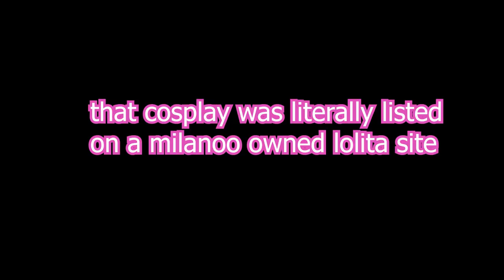🖤 Why Were Old School Staples Once Considered Ita? 🖤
*CORRECTION: At one point I refer to animal ears as oldschool. Theyre not! What I meant was that they are often considered ita for reasons similar to oldschool, which are the reasons I present in this video*

Please note: all of the information in this video is based off of my own research, community guides and shared information within online lolita communities and may not be 100% accurate! im happy to be corrected on anything said in this video if necessary :)